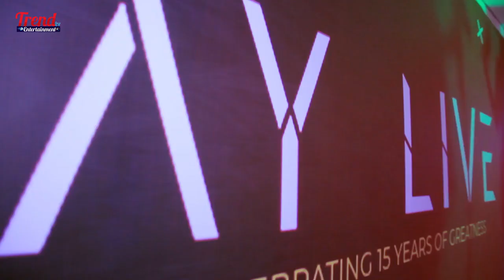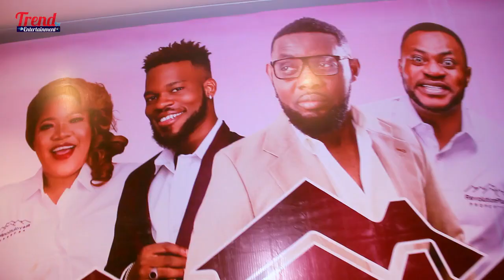AY LIVE 2022: THE BEST DRESSED OF ALL TIME ON THE RED CARPET | GREATNESS EDITION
This yearly entertainment live show holds Easter Sunday at Eko Hotel and Suites, Victoria Island, Lagos, Nigeria. Following the yearly schedule since its inception, the upcoming edition is expected to take place on Easter Sunday 17th April 2022.

It takes participants to the height of laughter and entertainment with rib-cracking comedy by I Go Dye, Funny Bone, Gordons, Akpororo, Kenny Blaq, Eboh Bomb, Helen Paul, Larry J, Destalker, and many other Nigerian commedians.

The comedy will be based on trending issues in Nigeria and diaspora, with dance and musical performances from the rave making stars across Africa.

This year edition  Red carpet started at 6.00 pm while the show starts at exactly 7.00 pm.
this red carpet take a lot of time to shoot why the editing take us about 5hrs to edit the video
hope you enjoying the video

"Trendtv Entertainment" is a platform to showcase the activities of global celebrities on daily basis. We are also the first to give trending news and updates happening round the globe. We give genuine news on political, entertainment, sports, and fashion, exclusive interview.

plesase follow us on

Trendtv Entertainment
Trendtv Entertainment
Trendtv Entertainment